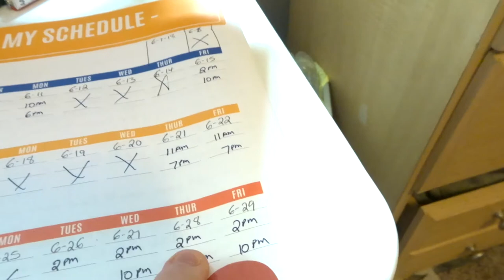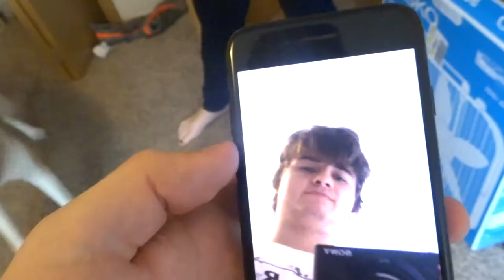NUMBER 200!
Hey guys!  For todays daily vlog we will be talking about my youtube video milestone as this is my 200th video on this channel.  Thank you all who have stuck with me throughout these videos and vlogs and we are now on the road to 300 overall videos and hopefully we will get there in another 100 days with this daily vlog.